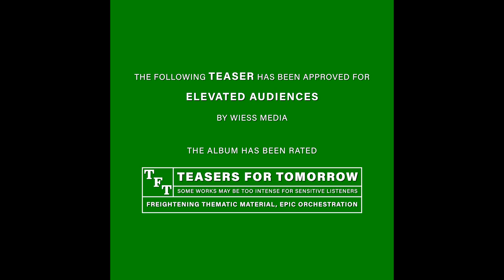Wiess - Teasers for Tomorrow (Video Game Suite)